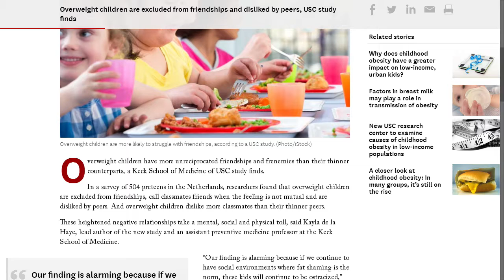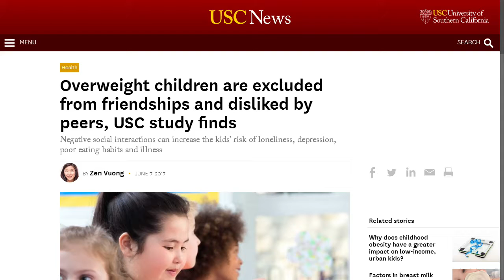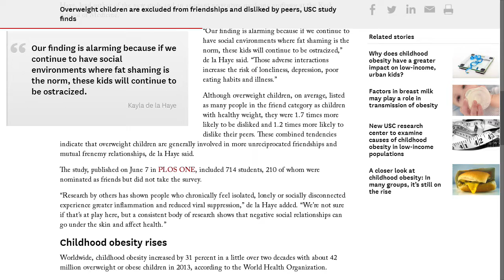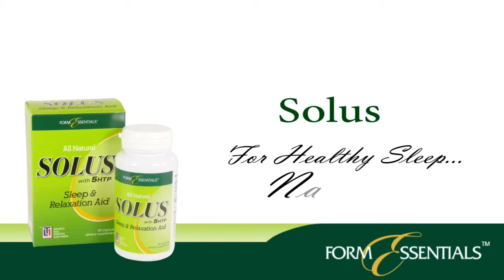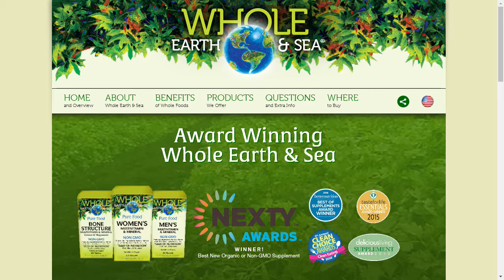Let's Talk Nutrition.06-08-2017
:47 - Welcome to Let's Talk Nutrition
15:12 - Back from the Break
28:11 - Back from the Break
31:27 - Introducing Rob Yelland from Natural Factors
43:00 - Back from the Break
1:00:49 - Beginning of the Second Hour
1:15:15 - Back from the Break
1:28:31 - Back from the Break
1:41:58 - Question of the Day